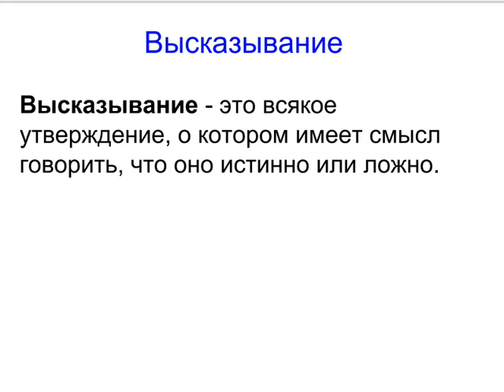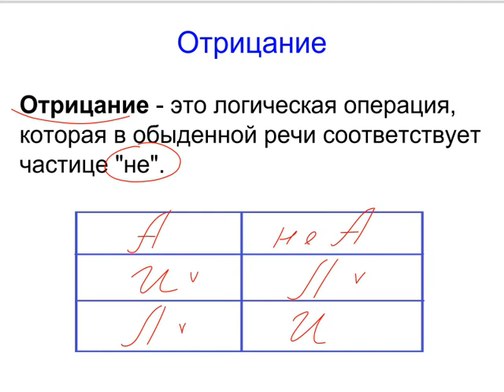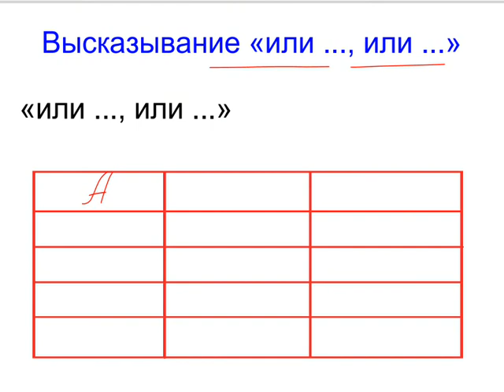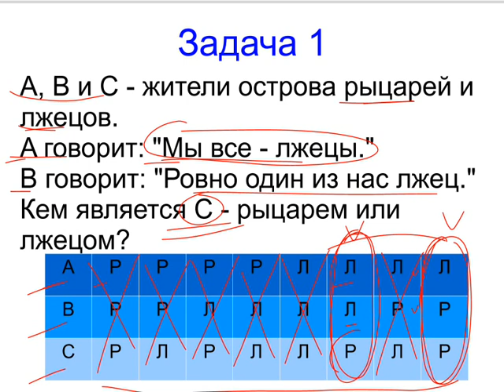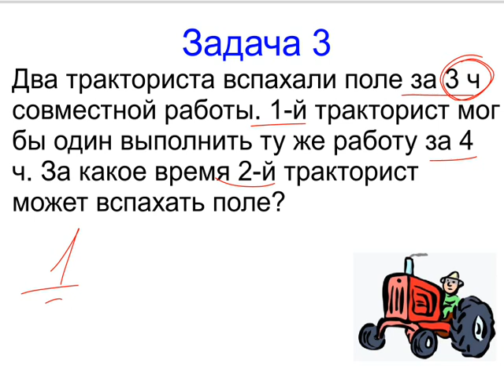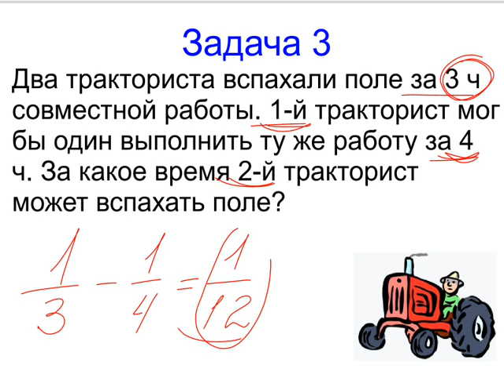Меташкола. Математика 6 класс 32 серия. Высказывание, дизъюнкция и задачи.